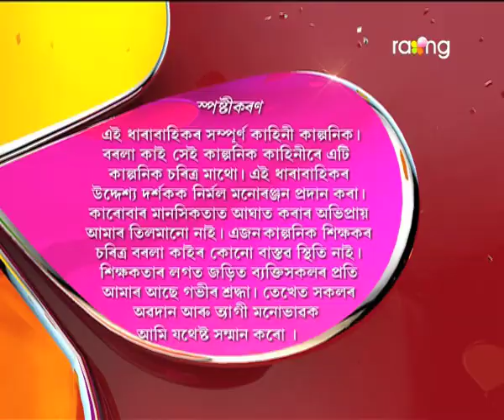Borola Kai - বৰলা কাই | 09th Feb 2018 | Full Episode | No 874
পেহীক কি কথাত বেয়া পাব লগা হ'ল মালতীয়ে?